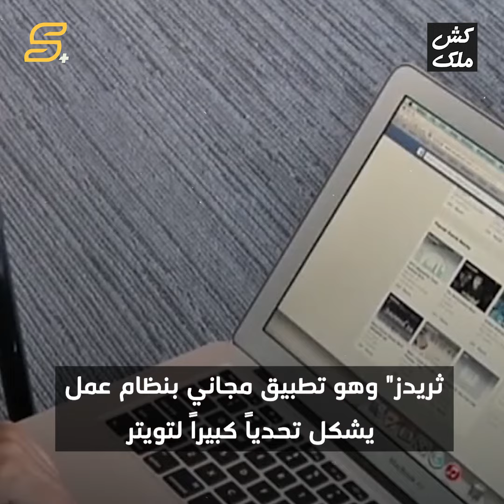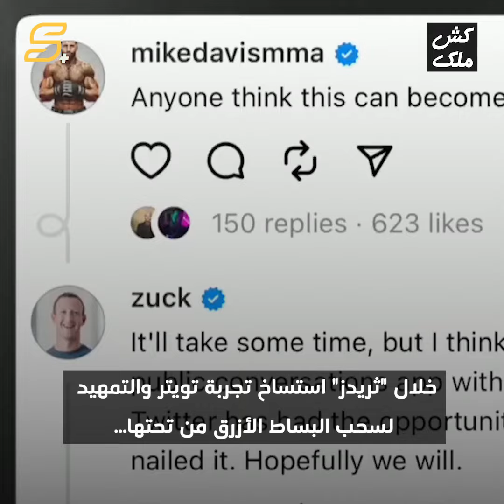ميتا فيسبوك تحرك كش_ملك ضد تويتر فمن سيسيطر على مستقبلنا؟